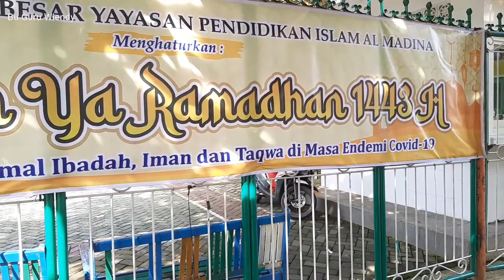Pawai Menyambut Ramadhan 1443 H || YPI Al Madina Semarang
YPI Al  Madina Semarang mengadakan pawai dalam rangka menyambut bulan suci Ramadhan 1443H,  Jum'at 1 April 2022.
Pawai diikuti semua unit dari TPA, KB, TK, SD dan SMP Islam Al Madina.

Terangkai doa dengan Bismillah.
Terucap salam mengiringi doa,
Kami haturkan maaf atas salah, untuk menyambut Ramadhan penuh berkah.
Selamat menunaikan ibadah puasa 1443H

Channel ini dibuat sebagai pembelajaran bagi anak-anak didik, untuk belajar dengan bahagia.

belajar menyanyi bahasa inggris, belajar nyanyi, belajar menyanyi anak, belajar menyanyi yang benar, belajar menyanyi untuk pemula, belajar menyanyi lagu anak
belajar menyanyi paud, belajar menyanyi
belajar nyanyi anak-anak, belajar nyanyi abc,
belajar menyanyi bagi pemula, belajar menyanyi bahasa inggris anak
belajar menyanyi bahasa inggrisnya, belajar bernyanyi bahasa inggris
belajar bernyanyi bersama diva, belajar bernyanyi balita
belajar menyanyi yang baik dan benar, belajar nyanyi otodidak
belajar cara menyanyi, cara belajar menyanyi agar tidak fals
cara belajar menyanyi otodidak, cara belajar menyanyi untuk pemula
cara belajar menyanyi dengan baik, cara belajar menyanyi dengan betul
cara belajar menyanyi dangdut, cara belajar menyanyi nada tinggi
belajar menyanyi dengan benar, belajar menyanyi dasar
belajar menyanyi dengan not angka, belajar menyanyi dengan baik
belajar menyanyi di medan, belajar menyanyi dan mengaji
belajar bernyanyi dengan baik, cara menyanyi agar tidak fals
tips menyanyi agar tidak fals, aplikasi belajar menyanyi gratis, belajar bernyanyi dengan gitar
aplikasi belajar menyanyi, belajar sambil bernyanyi huruf hijaiyah
belajar dan bernyanyi huruf hijaiyah, belajar huruf hijaiyah sambil bernyanyi
menyanyi huruf hijaiyah, belajar nyanyi india, belajar menyanyi karaoke
belajar menyanyi keroncong, belajar bernyanyi koes plus, belajar bernyanyi koes plus mp3
belajar menyanyi lagu korea, kelas belajar menyanyi, belajar menyanyi lagu pop
belajar bernyanyi lirik, langkah belajar menyanyi, belajar menyanyi anak anak
belajar metode bernyanyi, belajar menyanyi suara merdu, cara belajar menyanyi agar merdu
tempat belajar menyanyi di medan, belajar menyanyi nada tinggi, belajar bernyanyi nada tinggi
belajar nada bernyanyi, cara belajar menyanyi dari nol, cara menyanyi nada tinggi
belajar nyanyi online, belajar menyanyi online, cara belajar nyanyi otodidak
tips belajar nyanyi otodidak, belajar menyanyi pemula, belajar bernyanyi pemula
belajar bernyanyi anak paud, cara belajar menyanyi rap, belajar menyanyi suara tinggi
belajar menyanyi secara otodidak, belajar menyanyi suara 2, belajar menyanyi surabaya
belajar bernyanyi sambil berhitung, belajar bernyanyi suara 2, belajar

sambil menyanyi
belajar menyanyi tempo, belajar teknik menyanyi yang benar, belajar teknik menyanyi
belajar tentang menyanyi, belajar tempo bernyanyi, belajar menyanyi anak tk
belajar menyanyi untuk suara fals, cara belajar bernyanyi untuk pemula
belajar sambil bernyanyi untuk anak paud, untuk belajar menyanyi, tutorial menyanyi untuk pemula, belajar vokal menyanyi, belajar vibra bernyanyi, belajar teknik vokal menyanyi
cara belajar vokal menyanyi, video belajar menyanyi, video belajar menyanyi anak
belajar vokal nyanyi, belajar vokal, belajar menyanyi yang baik, belajar bernyanyi yang benar, cara belajar menyanyi yang benar, cara belajar menyanyi yang baik, cara belajar bernyanyi yang benar
cara menyanyi suara 2, cara menyanyi suara 1 2 3,
PELAJARAN
materi agama sekolah dasar, pelajaran matematika sekolah dasar brain out
buku pelajaran sekolah dasar kelas 1, buku pelajaran sekolah dasar, pelajaran bahasa inggris sekolah dasar, penerbit buku pelajaran sekolah dasar, pelajaran bahasa indonesia sekolah dasar
pelajaran seni budaya sekolah dasar, sekolah dasar.com, contoh jadwal pelajaran sekolah dasar, mata pelajaran sekolah dasar di jepang, daftar pelajaran sekolah dasar
daftar mata pelajaran sekolah dasar, pelajaran bahasa inggris di sekolah dasar, mata pelajaran di sekolah dasar, mata pelajaran di sd, pelajaran fiqih untuk sekolah dasar
pelajaran fiqih untuk anak sd, materi fiqih untuk anak sd, pelajaran fiqih sd
jadwal pelajaran sekolah dasar islam terpadu, pelajaran ipa sekolah dasar
pelajaran ips sekolah dasar, pelajaran ipa sekolah dasar kelas 6, pelajaran agama islam sekolah dasar, jam pelajaran sekolah dasar, jadwal pelajaran k13 sekolah dasar, jadwal pelajaran sekolah sd, jadwal pelajaran sd, jam pelajaran sd